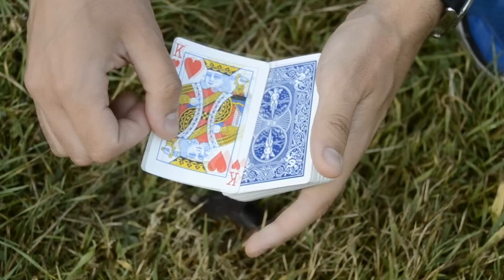Truco de Magia a una BABOSA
Hoy hacemos un jueguillo de magia a una babosa !!